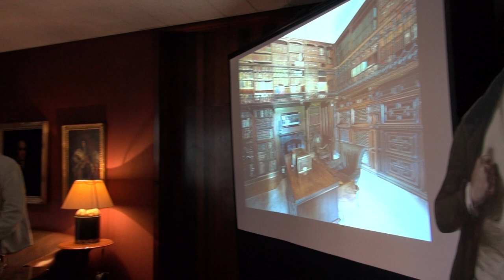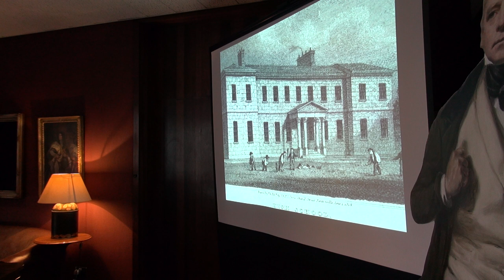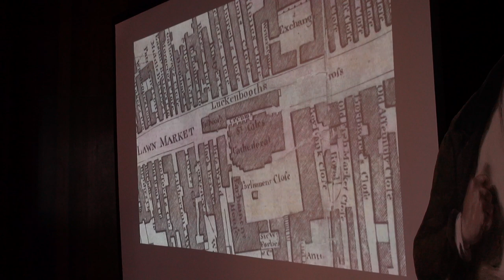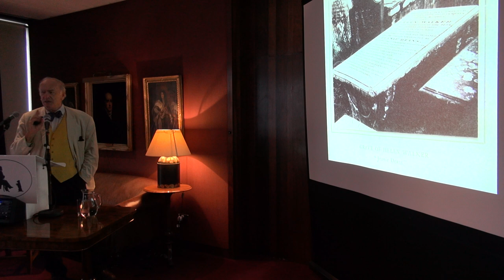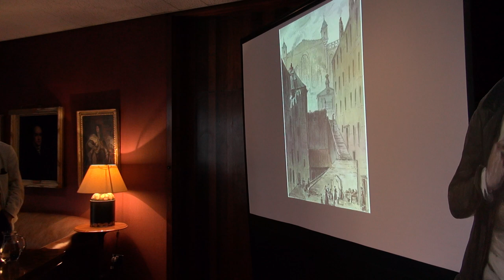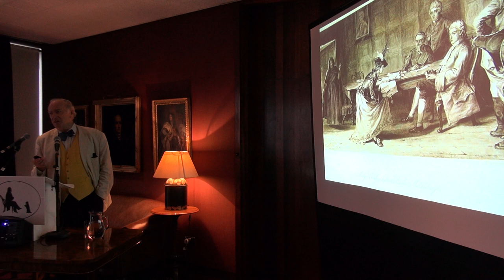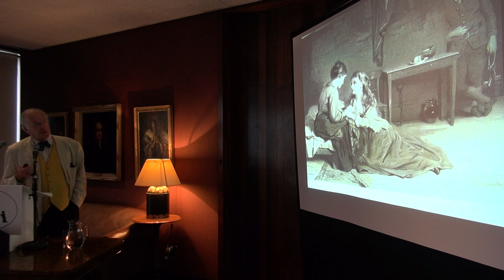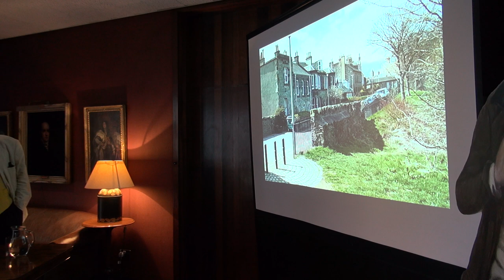Prof. David Purdie - A Colloquium on The Heart of Midlothian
On Saturday 18th August 2018 we had a talk by Prof. David Purdie. He was introduced by our Chairman, Prof. Peter Garside.
Welcome everybody to this year’s Scott Club Colloquium, an event which is customarily timed to be as close as possible to Scott’s birthdate on 15 August (we’re within three days on this occasion). In the last two decades we’ve also been blessed by the opportunity to celebrate a number of key literary bicentenaries, such as the Lady of the Lake in 2010 and Waverley in 2014. An effort has also been made in some instances to fit the location of the colloquium to the work in question, the Trossachs in the case of the Lady or in that of Waverley Abbotsford, where Scott is famously supposed to have retrieved his unfinished first novel from a desk drawer in a lumber room before resuming it during the Christmas vacation of 18134/14. Last year we first intended to hold the colloquium on Rob Roy in Ross Priory at the foot of Loch Lomond before the cost of the booking and travel made this inadvisable, turning instead to the the New Club at lunchtime, a venue and timing which from the turnout appears to suit a number of our members. This year round one might claim (if the expression has any remaining validity) to have a Cake-and-Eat-It situation, in that the location admirably fits the present work under consideration: that is, The Heart of Mid-Lothian, first published in the summer of 1818, and arguably Scott’s one and only fully Edinburgh novel in terms of setting and leading concerns. Of course it hasn’t been possible to hold this colloquium exactly in the location that gives the novel its title—no, not the football Club, but the old Edinburgh Tolbooth, demolished in 1817—but we are within a mile or so of some of the places where main events in the story occurred, the site of then gallows in the Grassmarket, the Edinburgh Law Courts in Parliament Square, and the grasslands beneath Salisbury Crags.

We also have a specially qualified speaker today in Professor David Purdie, already known to many of you I’m sure as a two-term Chairman of this Club, holding the office that is for six years during which he helped raise the profile of meetings and hosted some memorable dinners. David is a medical Professor Emeritus and a former Clinical Sub-Dean of the Leeds University Medical School, his specialism I believe being Osteoporosis, the brittle bone disease. Since retirement he has given fuller vent to another side of his intellectual interests, establishing himself as a leading light on the Edinburgh intellectual scene, and an authority on Burns, Scott, and the Scottish Enlightenment among other things. As well as work in preparing the 4th edition of The Burns Encyclopedia, he is the author of a humorous book on golf, and an Honorary Fellow of the Institute for Advanced Studies at the University of Edinburgh, where he has been working on a revision of David Hume’s key philosophical texts. More apposite still to our present situation, he has published redactions of two novels by Scott aimed at facilitating the modern reader, Ivanhoe in 2012 and the Heart of Mid-Lothian in 2014 (of which I note there have already been four reprintings). The main plan today is that Professor Purdie will talk for about 20-25 minutes, covering both the novel and his own work in adapting it, this being followed by a general discussion amongst those present, the formal meeting then ending with sandwiches at about 1pm. I have with me copies of some of the main manifestations of the Heart during its long publishing history, including parts of the 4-volume first edition and Magnum Opus version, the EEEWN volume, and David’s own redaction, in case anyone would like to consult these afterwards. Also a short list of possible topic for discussion, if needed, though this may well be left behind by the time our speaker has finished. Professor Purdie …